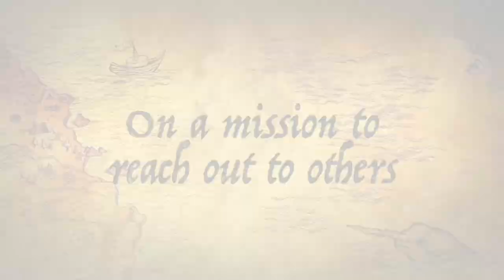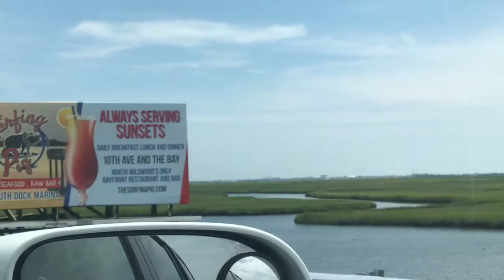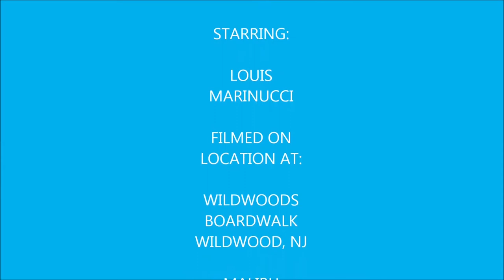Vlog 24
Here's the return of my vlogs which were on hiatus due to mistakes that I made while I was in Mexico today I show my arrival in Wildwood.

Diveheart

Scuba Travel Ventures

Dive Paradise

Christie Ileto

Bob Brooks

Stream2Sea

Scuba Girls